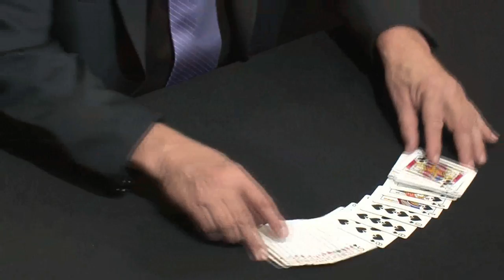Lennart Green MASTERFILE (4 DVD Set) by Lennart Green and Luis de Matos - DVD